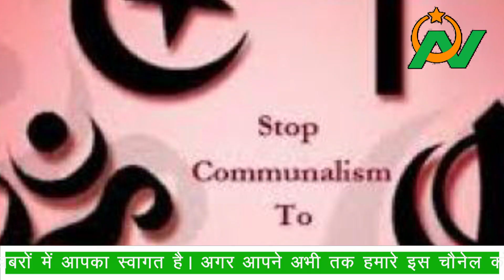मुस्लिम भाइयो ने गरीबो को खाना खिलाने के लिये 25 लाख में बेच दिया प्लाट, मुस्लिमो ने पेश की मिसाल,